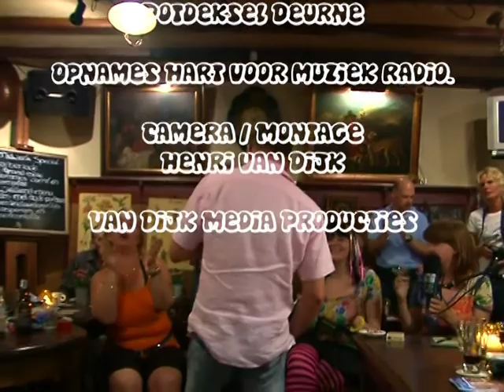Roy Raymonds in Deurne 16-06-2008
Optreden van Roy in Deurne , nummer Zomer op het plein